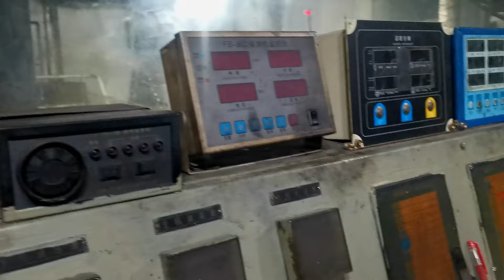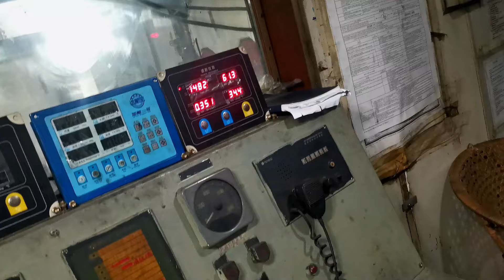Chinese cargo ship for sale 4400DWT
Whatsapp📱:➕8️⃣6️⃣ 1️⃣9️⃣8️⃣9️⃣8️⃣0️⃣2️⃣8️⃣3️⃣9️⃣0️⃣